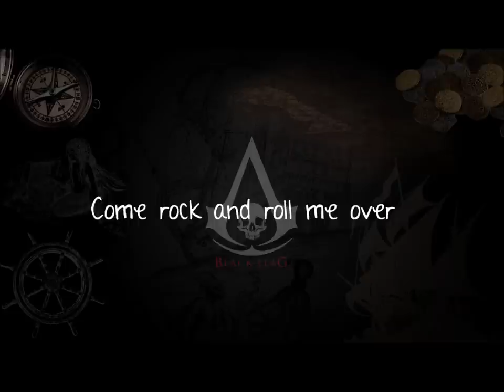|| Johnny Boker | Lyrics | Assassin's Creed IV ||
OR ANY MUSIC PERFORMED BY THE
ORIGINAL AUTHOR! THIS VIDEO WAS NOT
CREATED FOR PROFIT OF ANY KIND. ALL